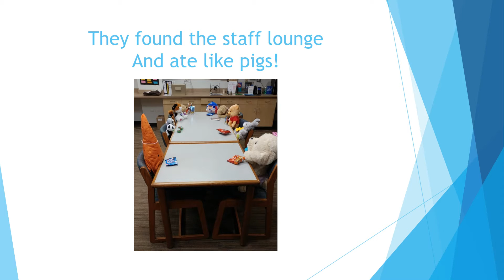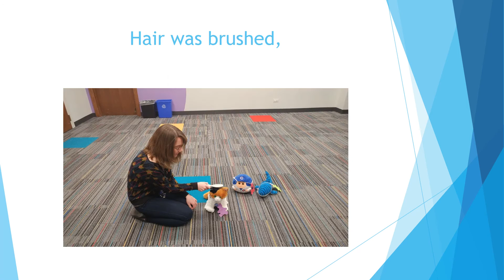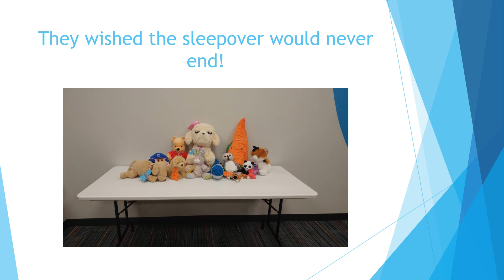Stuffed animals party at library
Young "parents" dropped their "kids" off at Naper Blvd. Library last week for a Stuffed Animal Sleepover. Here's all the fun the stuffed animals had throughout the sleepover.